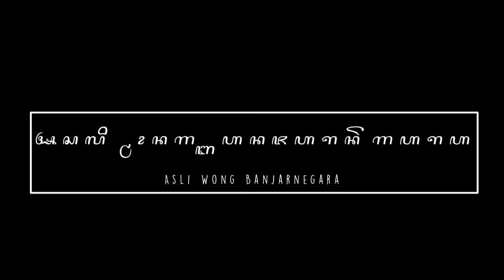janturan II kuda kepang langgeng sari ,dukuh karanggondang ,Banjarnegara